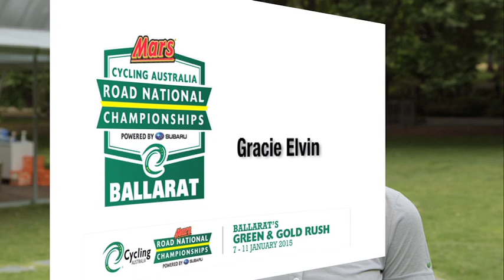2015 MARS Road National Championships - Training Diary #1 - Gracie Elvin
Join us for a weekly rider training diary in preparation for the 2014 Mars RoadNats.

Gracie Elvin will take you weekly for a recap of the key elements of her  training for the week.

Enjoy Training Diary #1